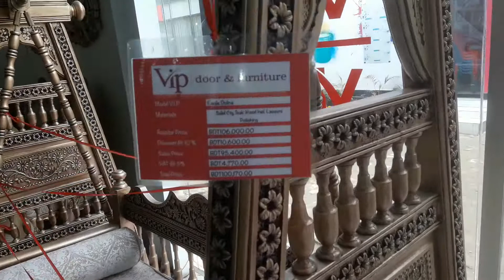কম দামে রাজকীয় দোলনা । Dolna at low price. | DIFT-2020.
ঢাকা বাণিজ্য মেলা ২০২০, কম দামে রাজকীয় দোলনা । Dhaka international tread fair 2020.

আমার চ্যানেলে আপনাদের পণ্যের প্রচার বা বিজ্ঞাপনের জন্য আপনার দোকানের নাম ঠিকানা এবং পণ্যের নাম সহ যোগাযোগ করুন বা SMS
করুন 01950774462